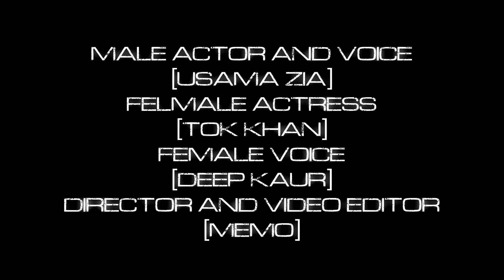FAISLEY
TOK KHAN
DEEP KUAR